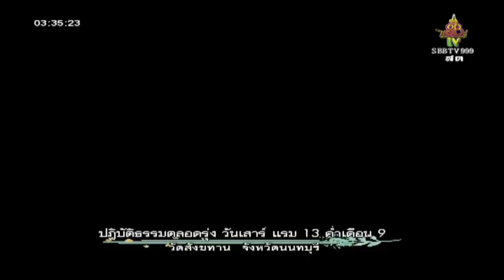วันเสาร์ที่ ๘ ก.ย.๖๑ เวลา ๒๔.๐๐น. หลวงพ่อสามารถ สมาธิโก วัดสังฆทาน